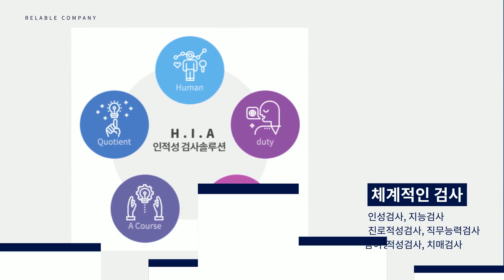‘대한민국을 새롭게’…‘나’를 찾는 올바른 인성교육 길잡이 스마일해피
1) 하고 있는 서비스 영역
 - 인성검사, 지능검사, 진로적성검사, 직무능력검사, 직무적성검사, 치매검사
 - 인성체험 학습프로그램 운영 : 학교 자유학기제 수행
2) 당사 만의 강점
- 인성교육진흥법 8대 핵심가치덕목 반영, 학문적/이론적/표준화 과정실시, 심리학에 기반한 체험학습 구성
3)  우리회사는 이런 일을 했어요
 - 교육현장에서 자유학기제 실시, 안양대학교 업무협약, 2022 대한민국 미래를 여는 인물 대상(시사투데이 주최주관) 수상
4) 앞으로 어떤 일을 할 건지?
 - 안양대를 시작으로 각 기관·지역 전문가들과 합심해 솔루션 저변확대에 박차를 가하고 있음
 - 각오 : ‘대한민국을 새롭게 인성캠페인’이 우리나라를 대표하는 인성교육운동 모델로 자리 잡아 미래 청년들의 의사소통과 갈등해결의 길잡이가 되게 목표임.